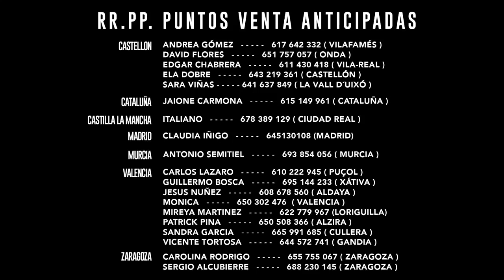Pre Nochebuena 2019 (VideoFlyer Oficial)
Ya está aquí la fiesta de la familia Masiera!!!

PRÓXIMO 21 de DICIEMBRE 2019 celebramos la NOCHEBUENA en Masia para que puedas celebrarla con tu FAMILIA MASIERA!!!

Con tu ENTRADA REGALO de GORRO de PAPA NOEL MASIERO!!!

Ya lo sabes, adelantamos la nochebuena en MASIA...